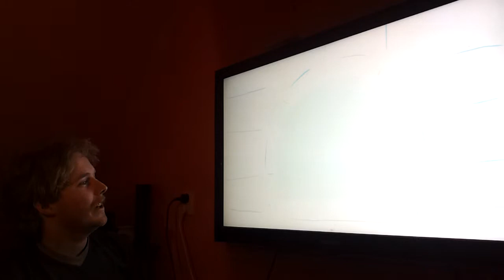TheApprovedPony #3: Fluffle Puff Tales: Chrysmas special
l do not own anything related to what is displayed on my tv screen in this video nor any sound played except the sound of my reactions.